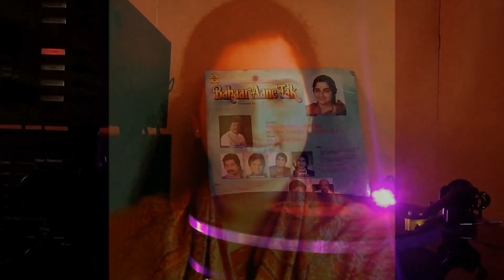Kali Teri Choti Hai Paranda Tera Laal Ni|FULL SONG| Anuradha Paudwal & Mangal Singh| BAHAAR AANE TAK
Kali Teri Choti Hai Paranda Tera Laal Ni | काली तेरी चोटी है | Anuradha Paudwal & Mangal Singh | Bahaar Aane Tak LP Record | Rupa Ganguly & Sumit Sehgal | Rajesh Roshan | Indivar
"Kali Teri Choti Hai Paranda Tera Laal Ni...काली तेरी चोटी है" - Presenting on audience request (Ms Nita & Mr Bharat Dhandhukiya) this superhit song from the early 90s era. Anuradha Paudwal & debutant singer from UK - Mangal Singh’s popular duet from 1990 film Bahaar Aane Tak. Presenting a HQ vinyl digitization from Bahaar Aane Tak LP record released in 1990 on T-Series. The composition is by veteran Rajesh Roshan, and the lyrics for this song is penned by Indivar. The on-screen starcasts for the song were Rupa Ganguly (the famous Draupadi character from the mythological TV serial Mahabharat, 1988-90) and Sumit Sehgal. The movie was directed by Tariq Shah and produced by Gulshan Kumar.

Source: Bahaar Aane Tak LP Record (TSeries, 1990)
Onscreen Actors: Rupa Ganguly & Sumit Sehgal
Singers: Anuradha Paudwal & Mangal Singh
Lyric: Indivar
Label: TSeries
Year: 1990
Current Copyright: TSeries